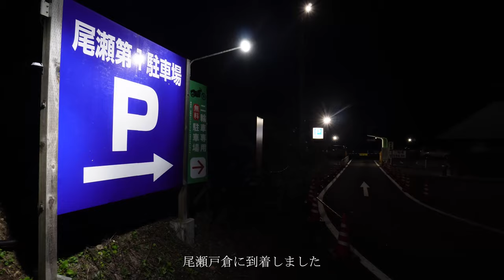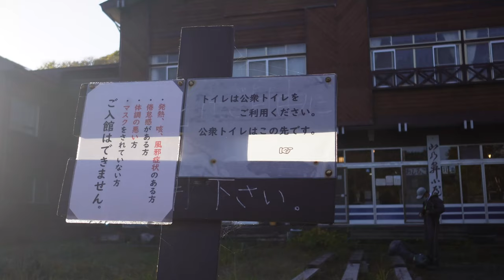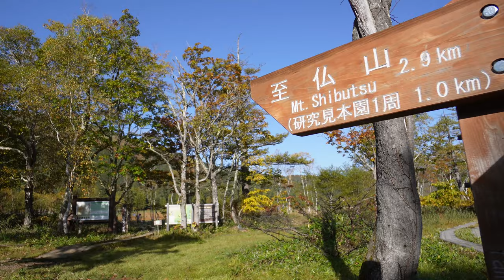尾瀬・至仏山ハイキング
ZV-E10にて撮影　Adobe Premiere Proにて編集しました